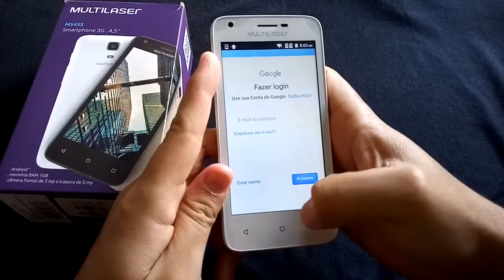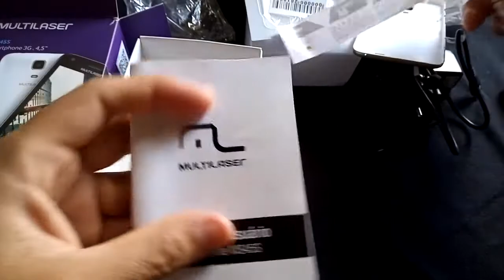🔴Review do Smartphone Multilaser Ms45s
Click aqui para conferir o valor do Smartphone Multilaser do vídeo

Seja bem vindo ao Canal, no vídeo de hoje estou trazendo minha opinião sobre o Smartphone multilaser ms45s, assista ao vídeo até o fim e deixe seu comentários falando o que achou.

Confira aqui alguns Smartphones que separei para você:

Smartphone LG K40S - Azul

Smartphone Asus Zenfone MAX M3 64GB Android 9.0 Tela 5.5”

Smartphone Xiaomi Redmi Note 8 4GB Ram Tela 6.3 64GB

Smartphone Asus Zenfone Live L2 32GB 13MP Dourado

Smartphone Samsung Galaxy A20S 32GB Dual 6.5'' 13MP